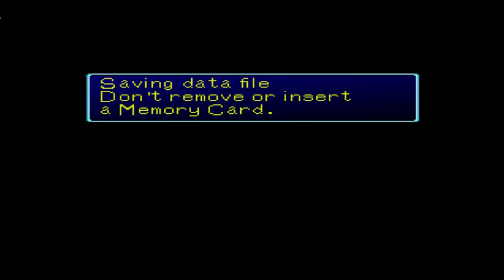Let's Play Digimon World Pt. 22 - Intro to Fishing..Sorta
We recruit some more digimon and then do a bit of fishing but just a bit. :P

Also there are still some blue flashes in this video.  I'm trying to figure out what's causing them so hopefully that will be fixed next time!